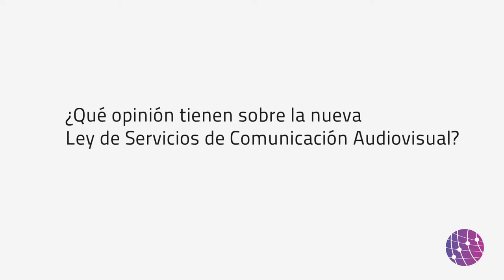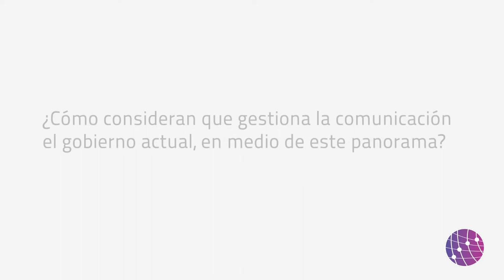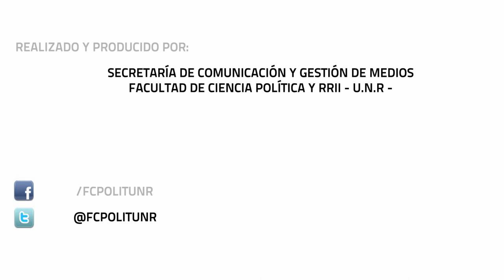Entrevista a Claudio Villarruel y Bernarda Llorente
Los productores de televisión dialogaron con nosotros durante su visita a la Facultad